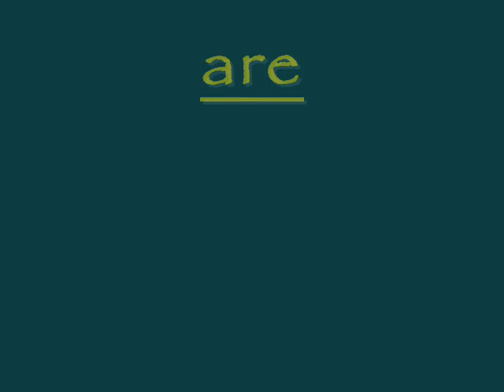The Trainjumpers: Clean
The Trainjumpers performing their song Clean at WKKX's Drunkapalooza.